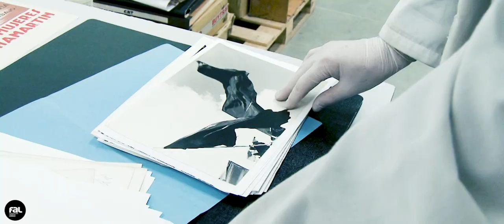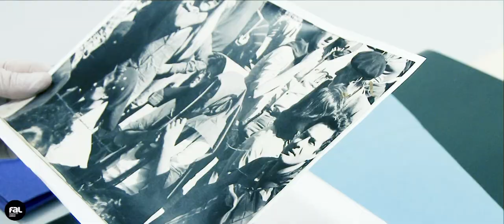Agradecimiento por el apoyo en la campaña de crowdfunding de la FAL: Te contamos cómo catalogamos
Te contamos qué hacemos con los miles de fotografías que donan a la Fundación Anselmo Lorenzo. Lo hacen compañeras y compañeros pero también sus familias porque saben que es importante conservar la memoria del Movimiento Libertario. Para ello, hay que valorar el archivo, describir los positivo, conservarlos, agruparlos y digitalizarlos, para mejorar su consulta e investigación. Todo esto es gracias al apoyo que tuvo el primer crowdfundingFAL que cientos de donantes hicieron posible.

Las investigadoras e investigadores tienen que llegar a las fotografías que describen la memoria reciente del movimiento obrero. Para ello, la FAL cuenta con personal archivero y colaborador para clasificar, describir, digitalizar y finalmente conservar los positivos históricos. Un gran empujón para preservar la Memoria Libertaria logrado gracias a los cientos de personas que nos apoyaron en el crowdfundingFAL.